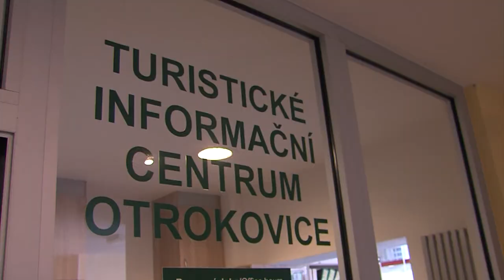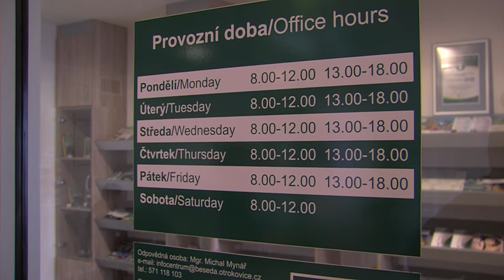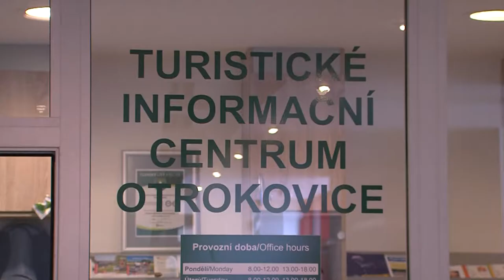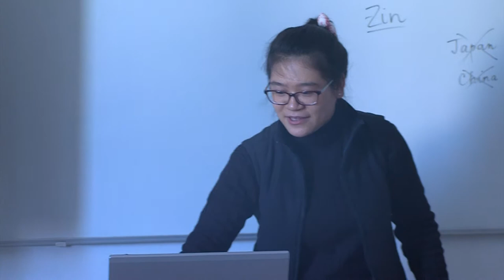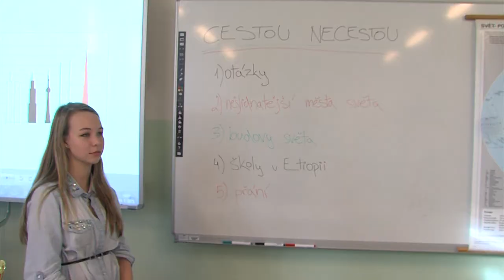Zpravodajství 3. 2. 2015